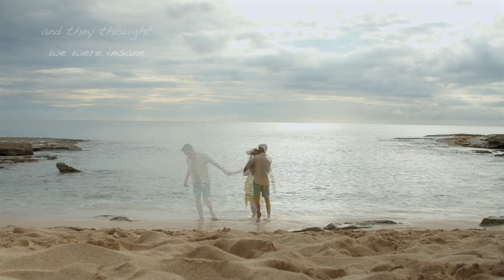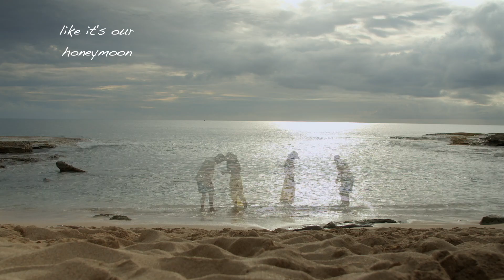Honeymoon (Original Lyric Video) | The Hound + The Fox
A song for when the honeymoon phase is over but the love is still there ❤️  This would make a perfect vow renewal song 🍯 🌝